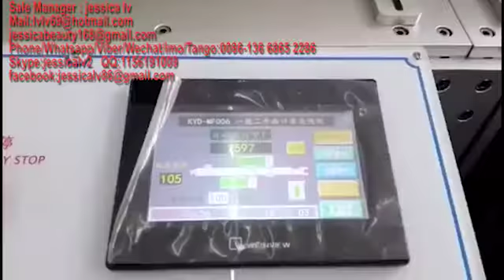Fully Automatic Disposable Nonwoven Medica Face Mask Making Machine 3ply Medicaid face masks